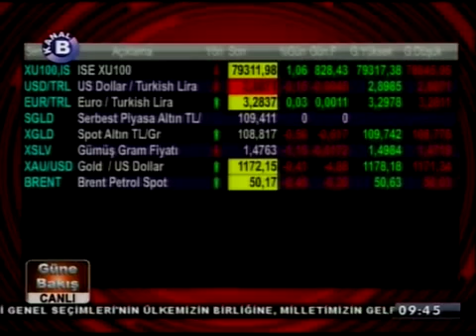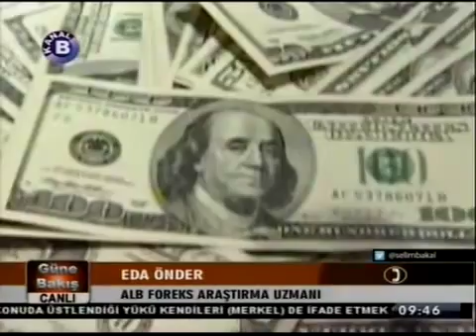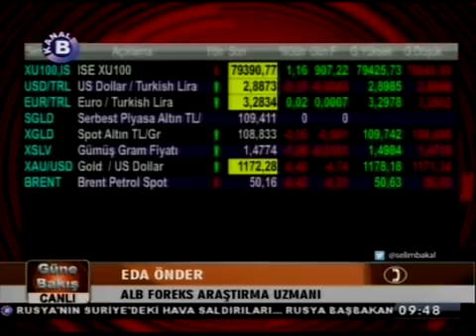ALB Forex Araştırma Uzmanı Eda Önder, forex piyasalarını yorumluyor. Kanal B